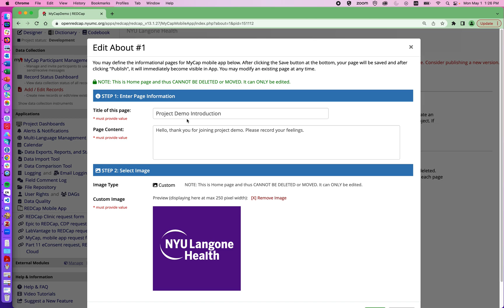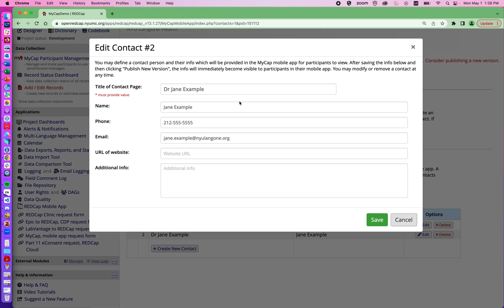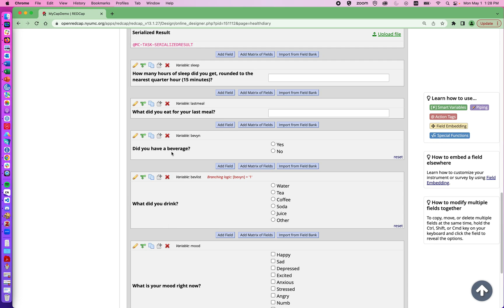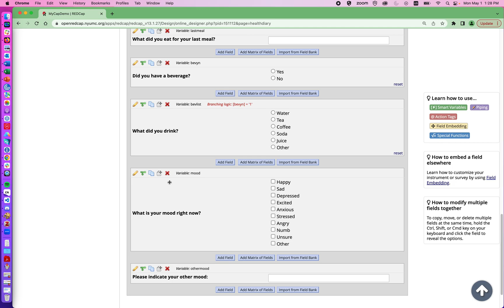Introduction to MyCap, Part 2: Customizing App Design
Part 2 of a 4-part video series on MyCap.

This video explains how to use the MyCap App Design feature, which allows customization of a MyCap project experience, including providing an About Page and project logo, updating contact information, adding links to a project website, and updating themes.